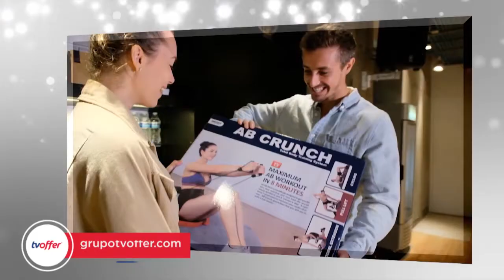Ab Crunch Pro de TVOFFER | OFERTEL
• Sucursales TVOFFER | OFERTEL

• Llamando a nuestro Call Center:
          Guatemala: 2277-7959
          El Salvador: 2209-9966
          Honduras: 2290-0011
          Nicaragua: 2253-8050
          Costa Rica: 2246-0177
          Panamá : 236-7000